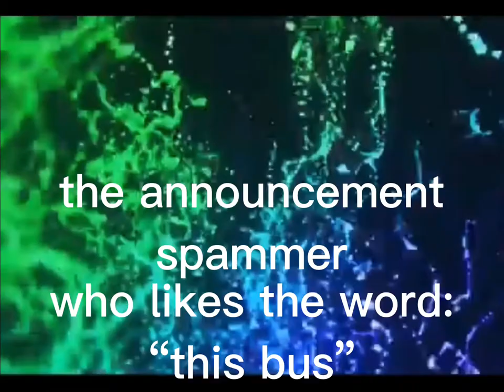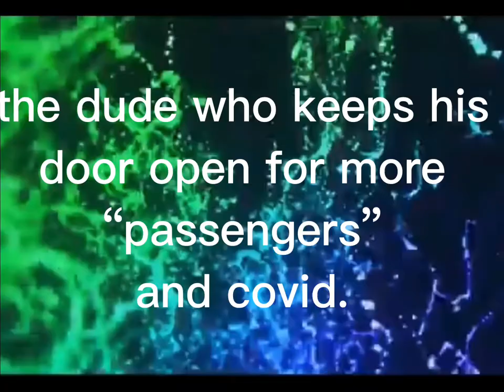19 types of drivers in London & east bus simulator | Roblox